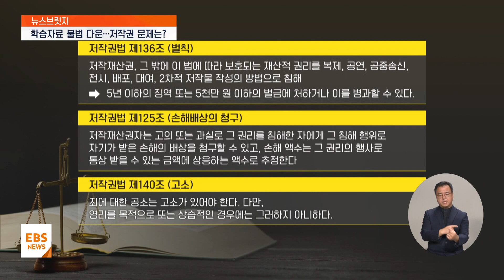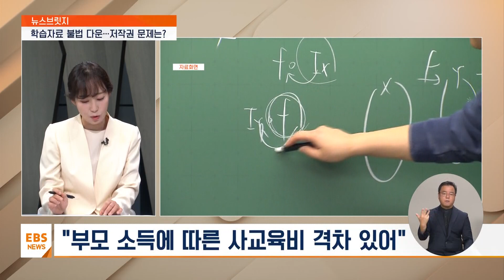강의 교재·영상 불법 다운받는 학생들…저작권 문제는? [뉴스브릿지] / EBS뉴스 2023. 09. 28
[EBS 뉴스]

서현아 앵커
온라인 기술이 발전하면서 사이버 범죄도 증가하고 있습니다.
특히 강의 영상이나 전자책을 무단으로 다운로드하는 사례도 많은데요.

범죄라는 인식이 적어서 더 문제입니다.
오늘은 불법 다운로드를 중심으로 지적재산권에 대해 박은선 변호사와 이야기 나눠봅니다.

어서 오세요.

예전에는 영화나 음악이 좀 문제가 됐었는데 요즘 학생들 사이에서는 학습자료를 또 불법적인 경로로 구하는 사례가 많이 있다고요.

박은선 변호사
혹시 앵커님께서는 '피뎁방'이라는 이름을 들어보셨나요?

서현아 앵커
처음 들어보는 데는 그런게 있습니까?

박은선 변호사
네, 학생들이나 또는 공무원 시험 같은 시험을 준비하는 분들은 아마 잘 알고 있을 건데요.
'피뎁방'이란 유명 학원이나 강사의 교재를 불법으로 다운받는 그런 단톡방을 가리킵니다.

처음에는 주로 카카오톡에서 운영이 되다가 고소 고발이 느니까 익명성이 필요해서 텔레그램이라는 플랫폼으로 옮겨갔습니다.

서현아 앵커
지금 플랫폼을 옮겨가면서 성행하고 있는데 사실 학원이 됐든 교재가 됐든 강의가 됐든 모두 저작권법의 보호를 받는 저작물이지 않습니까?

박은선 변호사
네 맞습니다.

피뎁방의 운영을 보면 먼저 참여자가 운영자에게 제보를 합니다.
불법 학원 교재 이런 자료를 주면 운영자는 이를 '공공재'라는 이름으로 탑재를 합니다.

그러면 그 공간에 있는 참여자들이 이제 다운을 받게 되는데 구하기 어려운 유명 학원이나 강사의 자료이고 그 또 텔레그램 특성상 굉장히 방대한 자료이고 또 무료이다 보니까 굉장히 인기가 높을 수밖에 없습니다.

하지만 공공재라는 이름과 달리 이러한 것은 저작권법상 당연히 사유죄에 해당합니다.

서현아 앵커
그렇다면 저작권법상의 보호는 구체적으로 어떤 내용입니까?

박은선 변호사
네, 저작권법에서는 인간의 사상 또는 감정을 표현한 창작물을 저작물로 그리고 그 저작물의 창작자를 저작자로 규정을 하고 저작자의 저작물을 보호하고 있습니다.

예컨대 저작권 중 지적재산권은 저작물을 재산처럼 사용하고 상속이나 양도도 할 수 있다는 권리를 말하는데 이 권리가 침해되는 경우 5년 이하의 징역 또는 5천만 원 이하의 벌금에 처해질 수 있습니다.

형사처벌뿐만 아니라 민사상의 손해배상 책임도 있습니다.

특히 최근에는 온라인 공간이 급속하게 발달함에 따라서 저작권을 보다 강력하게 보호하기 위해 형사재판에서 양형 기준 상향이 추진되고 있고 민사에서는 징벌적 손해배상제도 도입도 추진되고 있습니다.

또 최근에는 경찰청과 문화체육관광부가 저작권 전문 경찰 제도를 운영하고 있기도 합니다.

서현아 앵커
아까 '공공재'라는 이름으로 유통이 된다고 말씀을 해 주셨는데 하지만 현행법상 엄연히 불법입니다.
그런데 여기에 대해서 좀 논쟁적인 면도 있는 것 같아요.

박은선 변호사
네 맞습니다.

현재 피뎁방은 오래된 논쟁인 '카피라이트', '카피레프트' 논쟁을 소환하는 면이 있는 것 같습니다.

'카피라이트' 지지자들은 앞서 말씀드린 저작권법상의 권리 즉 저작자의 저작물에 대한 권리를 보호해야 한다는 입장입니다.

이러한 창작물은 노동의 대가이니 대가가 주어져야 하는 것이 당연하고 이러한 독점적 대가가 지급될 때, 보다 활발한 창작물 창조가 가능하다는 것이죠.

반면 '카피레프트' 지지자들은 출처와 저작자를 표기하기만 하면 공기처럼 자유롭게 이용이 되어야 한다.

그래야 오히려 더 많은 창조가 가능해진다.

그리고 또 특정 집단이나 계층이 정보를 독점하지 않을 수 있도록 공유가 되어야 한다 이런 주장을 하고 있습니다.

서현아 앵커
그렇다면 지금 이 소위 피뎁방을 이용하는 사람들은 '카피레프트'.
그러니까 정보를 공유해야 된다라는 논리를 앞세우고 있는 걸까요?

박은선 변호사
네 피뎁방의 운영자, 사용자 등은 '카피레프트'의 논리로 자신들의 행위를 정당화하는 면이 있는 것 같습니다.

실제로 피뎁방의 운영자는 소득별, 지역별 교육격차 해소를 이유로 피뎁방을 운영한다고 공지하기도 하고 입시 커뮤니티 그런 사이트들에 들어가 보면 지방 학생이 유명 학원 교재를 구하려면 답은 피뎁방뿐.

이런 글이 있고 또 재수를 하는 게 부모님께 죄송한데 피뎁방을 이용하는 게 효도다 이런 글들도 또 발견이 됩니다.

유명 학원 자료를 구매하려면 과목당 100만 원 정도가 넘게 되고 또 사실 현장 강의라고 해서 학원에서 실제로 현장에서 하는 강의 같은 경우에는 현장 강의실에서만 주는 자료가 있는데, 지방 학생은 이 현장 자료를 구하는 것이 사실상 불가능합니다.

그렇다 보니까 피뎁방에서 이런 자료들을 무료로 구해서 공부하면 그게 오히려 효도다 이런 얘기까지 나오고 있는 것입니다.

우리 사회의 심각한 문제를 하나 같이 봐야 될 것 같은데요.

통계청 조사에 따르면 지난해 월평균 소득 800만 원 이상 가구에서 학생 1인당 사교육비는 월 64만 8천 원이었습니다.

그런데 반면 월평균 소득 200만 원 미만의 가구는 12만 4천 원으로 그 격차가 무려 5배 이상입니다.

피뎁방의 인기는 이런 사교육 활성화 그리고 소득별, 계층별 사교육 격차를 반영하는 것 같아서 안타까운 측면이 있습니다.

서현아 앵커
사교육 문제 또 우리 교육에 아주 고질적인 일그러진 현실이 담겨 있는 것 같아서 좀 안타까운 면이 있습니다.

그런데 이 고가의 학습자료를 구하기 어렵다는 어떤 현실은 안타까운 면이 있지만, 그래도 학생들이 경각심을 가져야 되지 않겠습니까?

박은선 변호사
네 피뎁방은 저작권 침해에 문제가 있다는 것 일단 1차적으로 이 문제가 있을 뿐만 아니라 또 다른 범죄의 온상이 된다는 그런 측면도 주의 깊게 봐야 합니다.

피뎁방 운영자가 자료를 제대로 검열하지 않고 무려 8만 명 이상의 구성원이 있는 단톡방에 자료들을 무단으로 올리면서 대규모의 성적 자료가 유출된 최근에 학력평가 유출 사건이 있었습니다.

또 이런 피뎁방에서 음란물이 유통되는가 하면, 운영자가 따로 어떤 공간을 만들어서 유료로 학원 교재나 이런 것들이 거래되게 하는 그런 알선 행위를 하기도 합니다.

특히 지난 19일에 구속된 고등학생 A군의 이른바 '누누스터디 사건'이라는 것이 굉장히 충격적인데요.

경찰에 따르면 A군은 암호를 해제하는 매크로 프로그램이라는 것을 만들 정도로 프로그래밍 능력이 뛰어납니다.

근데 이 능력을 활용해서 A군이 대형 서점 알라딘의 전자책 5천 권을 확보한 다음에 이를 불법으로 유통을 시키고 그다음에 알라딘 측에 접촉을 해서 나머지 전자책도 전부 유포하겠다 이렇게 협박을 했습니다.

그러면서 요구한 금원이 무려 36억 원 상당의 비트코인이었습니다.
알라딘 측은 협박을 못 이기고 3억 원을 비트코인을 지급하겠다 이렇게 약속을 했고요.

그리고 실제로 현금 7천만 원 이상을 주기도 했습니다.

그래서 이런 범행에 성공을 하니까 A군은 이번에는 유명 학원들의 인터넷 강의 영상을 또 유출을 해서 무려 700여 개를 또 유포를 했습니다.

그리고 역시 그 학원들에도 협박을 했는데 다만 이 학원들은 협상에 응하지 않아서 미수에 그쳤습니다.

A군의 범행은 치밀하고 또 대담하지만 어쨌든 덜미가 잡혔는데 A군은 현재 저작권 위반법뿐만 아니라 공갈죄 그리고 특별법상의 범죄로 처벌을 받을 예정입니다.

이렇듯 또 다른 범죄들의 온상이 될 수 있다는 점에서 온라인상의 불법 자료 공유 공간은 상당한 문제가 있는 것 같습니다.

서현아 앵커
이렇게 꼬리를 물고 또 다른 범죄의 온상이 되고 있습니다.

무심코 학습자료를 내려받는 행위도 범죄가 될 수 있다는 사실 우리 학생들이 꼭 경각심을 가질 필요가 있겠습니다.

변호사님 오늘 말씀 잘 들었습니다.